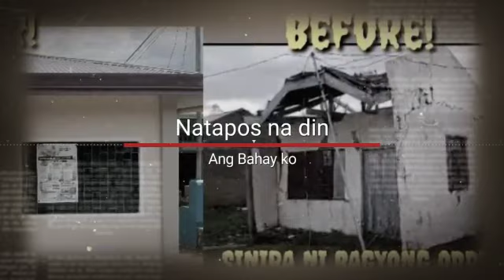"BEFORE vs AFTER Tapos na Bahay Namin!" Probinsya Vlog 11 Buhay Probinsya Updates || Erlyn Go TV